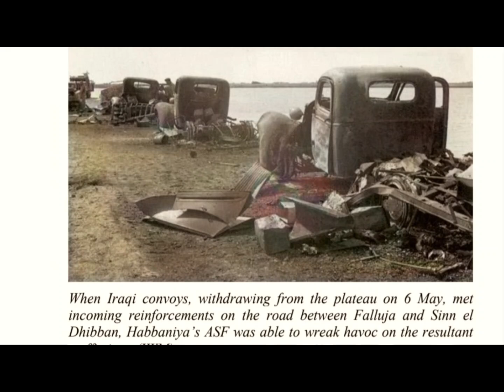RAF Armoured Cars In Iraq 🇮🇶 🇬🇧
Armoured Cars were a crucial part of the Royal Air Force in the Middle East to act as scouts for long periods in the desert for airfield security and policing I'd like to do a more indepth video about them once i'v got the book  In Every Place The RAF Armoured Cars in The Middle East 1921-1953.